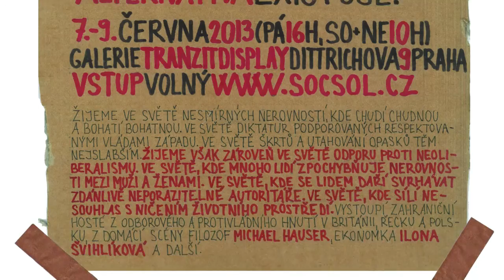Dny Antikapitalismu 2013 - Ženské osvobození (Debata)